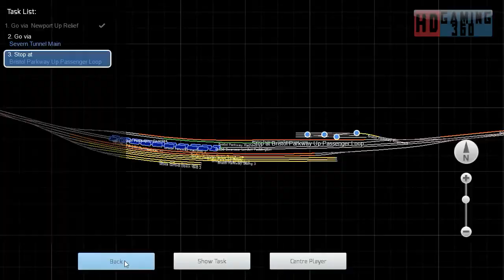Train Simulator 2017 - Career Mode - South Wales Coastal - Wentloog to Southampton Part 2